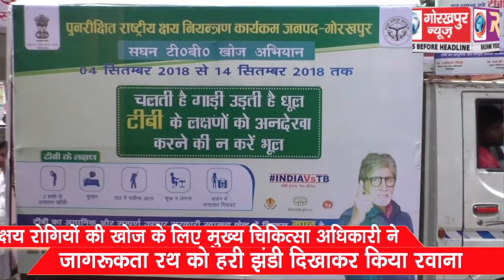क्षय रोगियों की खोज के लिए मुख्य चिकित्सा अधिकारी ने जागरूकता रथ को हरी झंडी दिखाकर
क्षय रोगियों की खोज के लिए मुख्य चिकित्सा अधिकारी ने जागरूकता रथ को हरी झंडी दिखाकर किया रवाना